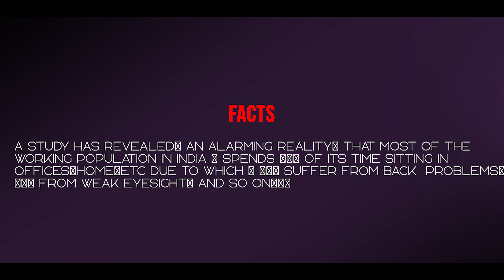9-5 (9 To 5) | Indie Short-Films 2022 | Harkiran Singh & Team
Heyyyyaaa Peeps,
We Are Back With Our 9th Film And The Last Of This Year.
& This Time We Have Brought A Very Different Film For U On The Table, With A Different And Light Genre.

The Film As The Title Suggests, Is Based On A Small Office, & The Events Taking Place In it, With The Lead (Protagonist) Of The Film,Shiv Bhosle.

Hope U All Like The Film♥️
Have Made It With Great Efforts, & After Lots Of Ups-Downs, But Finnally Here It Is. 🎬

Hope U All Would Like Our Attempt.!

CAST                :- Saprem Sawant,Aryan Vichare,Advait,Shouryesh Gupta,
                       Srinjoy Roy,Kunal Katkar,Madhav Nair, & Ayush Jadhav.

SHOT ON          :- Canon 200D II, 18-55mm & DJI MAVIC AIR 2S.!

DRONE SHOTS :- Swarnim Gawade

EDITED ON      :- Adobe Premiere Pro And Photoshop.!

DIRECTED BY  :- Harkiran Singh